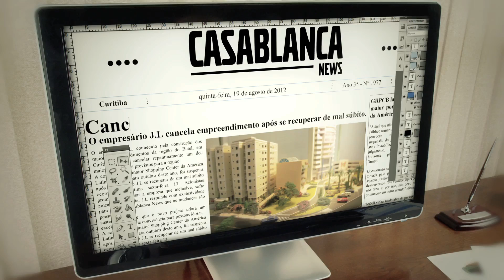mas que elas existem final